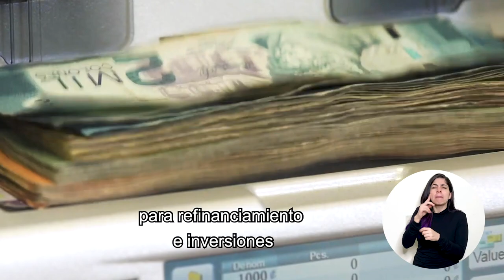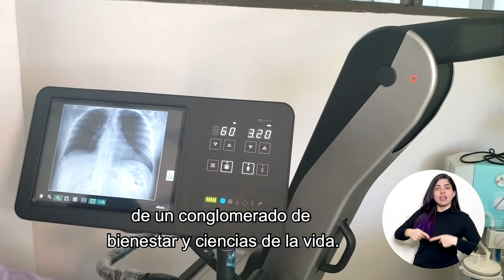CADENA NACIONAL - Anuncios en créditos al sector productivo